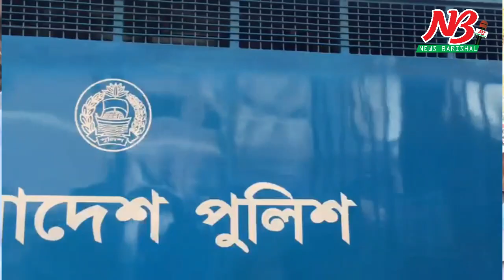বরিশালে সাবেক মেয়র কামালসহ ৫ জনের ৭ বছর করে কারাদন্ড দিয়েছে আদালত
বরিশালে ৪৫ লাখ টাকা আত্মসাতের অভিযোগে একটি দুর্নীতি মামলায় সিটি করপোরেশনের সাবেক মেয়র (সাবেক পৌর চেয়ারম্যান) ও বিএনপি কেন্দ্রিয় কমিটির সাবেক মৎস্যজীবী বিষয়ক সম্পাদক আহসান হাবিব কামাল সহ ৫ জনকে ৭ বছর করে কারাদন্ড দেয়া হয়েছে। একই সাথে সাবেক মেয়র কামাল এবং কথিত ঠিকাদার মো. জাকির হোসেনকে ১ কোটি টাকা করে জরিমান করা হয়েছে। বরিশাল বিভাগীয় স্পেশাল জজ আদালতের বিচারক মো. মহসিনুল হক সোমবার (০৯ নভেম্বর) বিকেলে ৫ আসামীর উপস্থিতিতে এই রায় ঘোষনা করেন।

দন্ডপ্রাপ্ত অপর ৪জন হলেন তৎকালীন বরিশাল পৌরসভার সাবেক নির্বাহী প্রকৌশলী মো. ইছাহাক, তৎকালীন সহকারী প্রকৌশলী (সিটি করপোরেশনের বর্তমান তত্ত্বাবধায়ক প্রকৌশলী) খান মো. নুরুল ইসলাম, পৌরসভার সাবেক উপ-সহকারী প্রকৌশলী মো. আব্দুস ছাত্তার এবং কথিত ঠিকাদার মো. জাকির হোসেন।

আদালতের বেঞ্চ সহকারী মো. হারুন অর রশিদ মামলার এজাহারের উদ্বৃতি দিয়ে বলেন, ১৯৯৫-৯৬ সালে বরিশাল টিএন্ডটি’র ভূ-গর্ভস্থ ক্যাবল স্থাপনের সময় ক্ষতিগ্রস্থ রাস্তা মেরামতের জন্য সংশ্লিস্ট দপ্তর থেকে পৌরসভা কর্তৃপক্ষকে ৪৫ লাখ টাকা প্রদান করা হয়। কিন্তু কোন প্রকার টেন্ডার আহ্বান না করে এবং রাস্তার কাজ না করেই হাই ইয়ং নামে একটি কথিত ঠিকাদারী প্রতিষ্ঠানের নামে ৪টি চেকের মাধ্যমে ৩৯ লাখ ৫০ হাজার টাকা আত্মসাত করেন আসামীরা। বাস্তবে ওই ঠিকাদারী প্রতিষ্ঠানের কোন অস্তিত্ব পায়নি দুর্নীতি দমন কমিশন।

এ ঘটনায় ২০১০ সালের ১১ অক্টোবর জেলা দুর্নীতি দমন কর্মকর্তা মো. আব্দুল বাসেত বাদী হয়ে ৫ জনের বিরুদ্ধে কোতয়ালী মডেল থানায় একটি মামলা দায়ের করেন। দুর্নীতি দমন কমিশনের উপ-পরিচালক আব্দুল বাসেত ২০১১ সালের ১৯ জুলাই আহসান হাবিব কামাল সহ ৫জনকে অভিযুক্ত করে আদালতে এই মামলার অভিযোগপত্র জমা দেন।

পরে বিভাগীয় স্পেশাল জজ আদালতে ২৬জনের মধ্যে ২২জনের সাক্ষ্য গ্রহন শেষে বিচারক উপরোক্ত রায় ঘোষনা করেন। রায় ঘোষনার পরপরই কঠোর নিরাপত্তার মধ্য দিয়ে দন্ডপ্রাপ্ত আসামীদের বরিশাল কেন্দ্রিয় কারাগারে প্রেরন করে পুলিশ।

এদিকে রায় ঘোষনার পর সংক্ষুব্ধ হয়ে সাবেক মেয়র আহসান হাবিব কামালের অনুসারীরা আদালত চত্ত্বরে এবং ফজলুল হক এভিনিউ এলাকায় বিক্ষোভ করেন। এই রায়ের বিরুদ্ধে উচ্চাদালতে আপীল করার কথা বলেন কামালের আইনজীবী অ্যাডভোকেট মজিবর রহমান নান্টু এবং অ্যাডভোকেট মহসিন মন্টু। ##